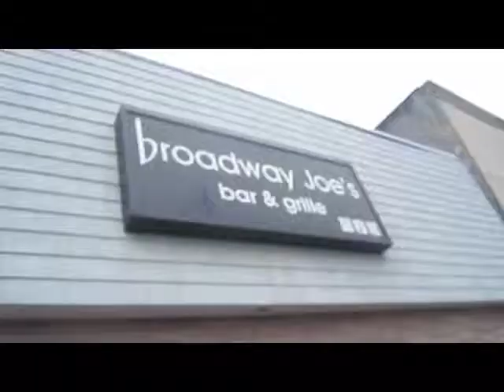Buffalo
The Knickers go to Buffalo!